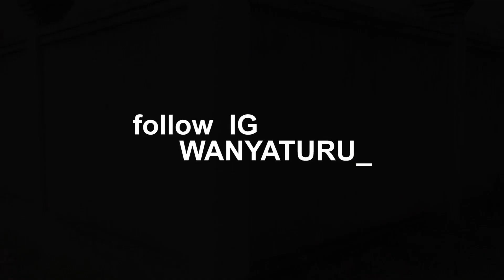WAFUMANIWA WAKITAKA KUFANYA TENDO LA AIBU , PRISKA , FISH , ZUNGU WANYATURU VIDEO